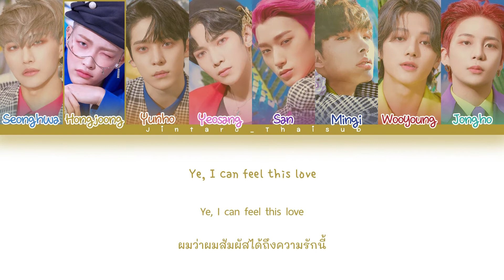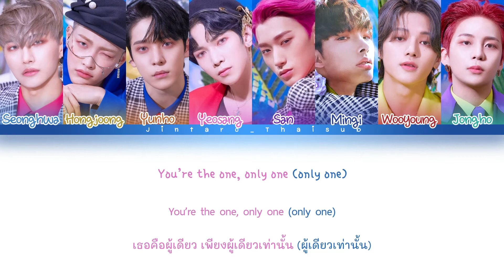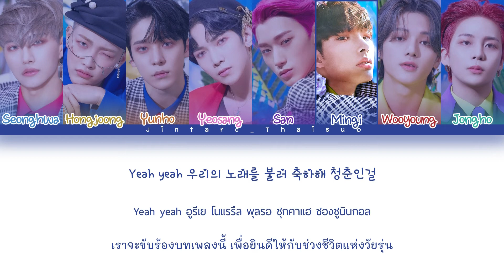[THAISUB] ATEEZ - Celebrate | Color Coded lyrics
แบ่งท่อนผิดพลาดตรงไหนต้องขออภัยมา ณ ที่นี้ด้วยนะคะ🙏

Song: Celebrate
My bias: Seonghwa, Yeosang